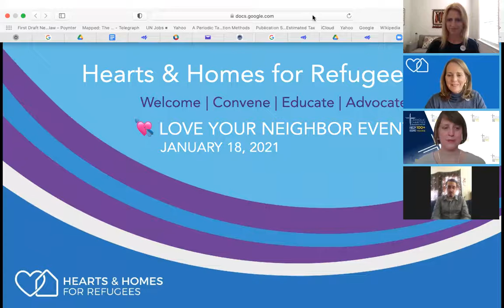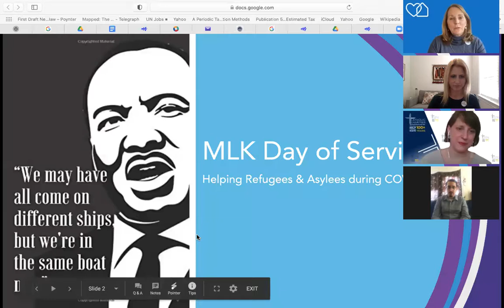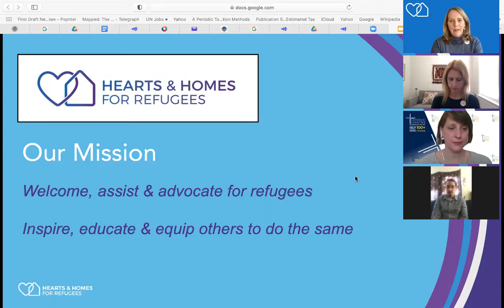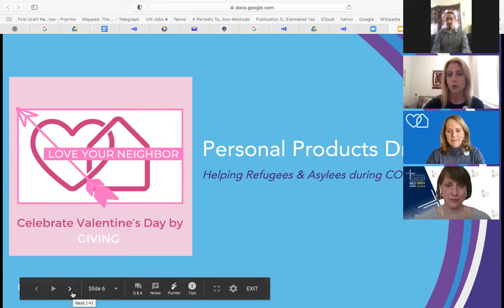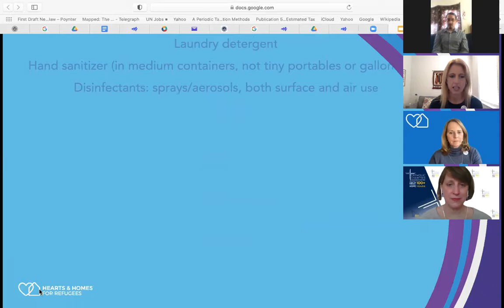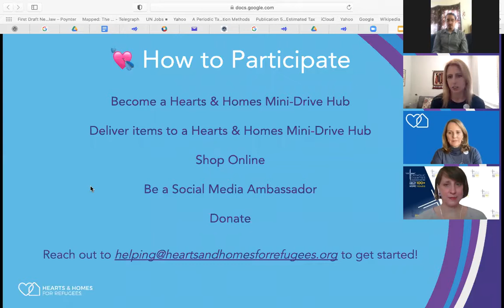💘Love Your Neighbor: Helping Refugees & Asylees during COVID-19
For the Presidential Inaugural Committee MLK Day of Service on January 18, 2021, Hearts & Homes for Refugees hosted a 20-minute talk on:

- the outlook for refugee resettlement in the US
- how communities can get involved
- how to participate in our Personal Products Drive!

With the participation of Kelly Agnew-Barajas and Sam Heptig of Catholic Charities Community Services of New York